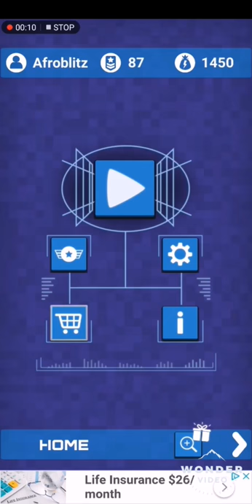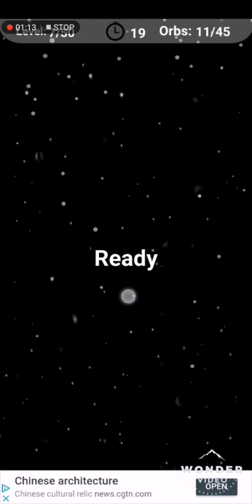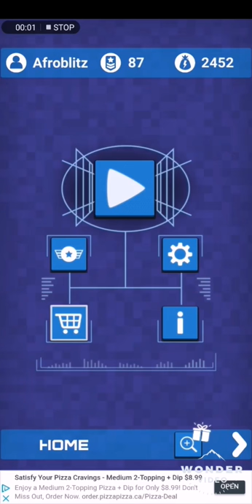Solbot Energy Rush. Afroblitz playing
Afroblitz playing it for Still ill Gaming make sure you check it out in the app store.